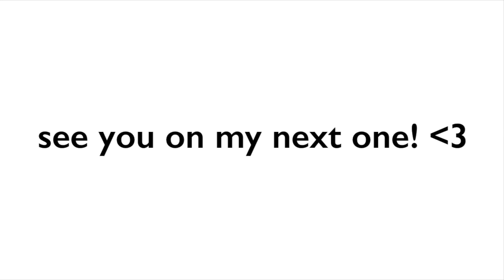random vlog + i got my ears pierced!!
hii friends sorry I tried my best to organized the videos. I thought of doing it randomly 😣 that’s why some clips are missing but I hope you guys still enjoyed it!